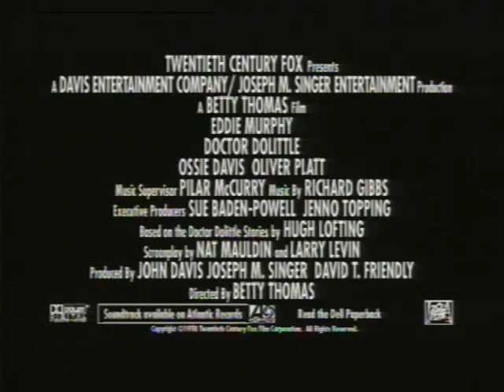Doctor Dolittle (1998) - Official Trailer